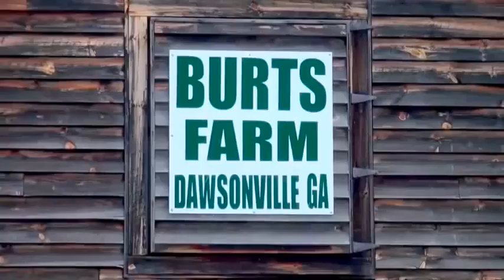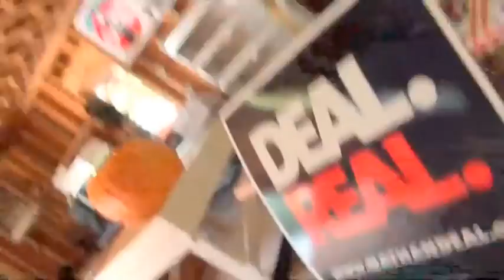Tony Wooten sexually assaults & arrests Nydia Tisdale at Georgia GOP rally 08/23/14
Citizen journalist Nydia Tisdale is sexually assaulted and arrested by Dawson County Sheriff’s Deputy — Captain Tony Wooten — for filming candidates’ political speech at a public Georgia GOP rally for Nathan Deal for Governor and David Perdue for Senate — at Burt’s Pumpkin Farm in Dawson County, Dawsonville, Georgia on Saturday, August 23, 2014.

Insurance Commissioner Ralph Hudgens
Labor Commissioner Mark Butler
Captain Tony Wooten
Attorney Clint Bearden
Dawson GOP Chair Linda Clary Umberger

VIDEO CREDIT:  Nydia Tisdale, AboutForsyth.com
PHOTO CREDIT:  Brian K. Pritchard, FetchYourNews.com